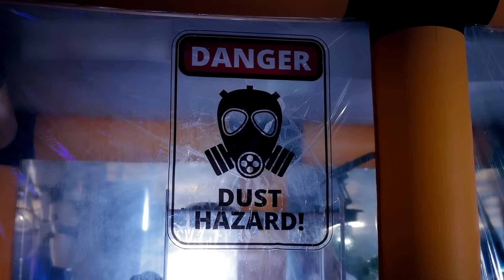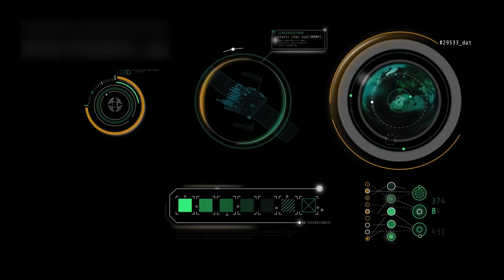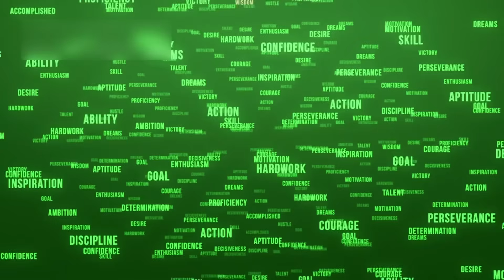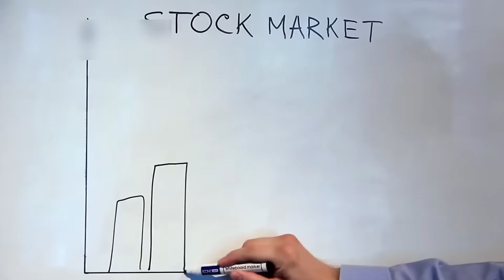Michio Kaku: Voyager 1 just made an IMPOSSIBLE Discovery after 45 years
Join us as we explore the amazing journey of Voyager 1 🚀✨. This tiny spacecraft left Earth decades ago and is still sending secrets from deep space. You’ll learn how it crossed into interstellar space and why its Golden Record is so special.

Discover stunning facts, beautiful photos of planets, and inspiring ideas about our place in the universe 🌌. Voyager 1 proves that curiosity and courage can take us farther than we ever dreamed.